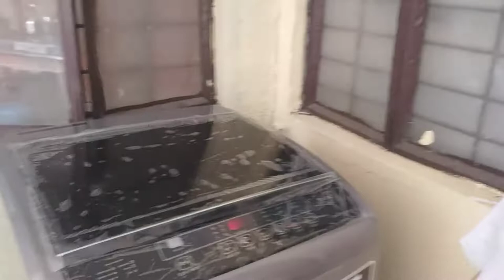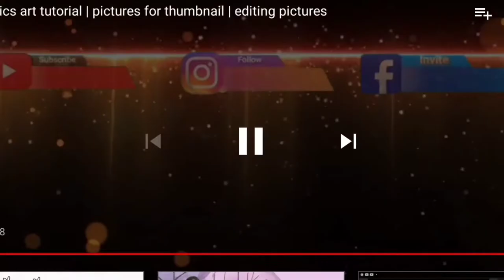How to Cook Pork Caldereta (Sunday's mom duties)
Ayan nakapag vlog rin ng very light about sa buhay buhay. Enjoy watching mga ka mylabs. Love you all muah.